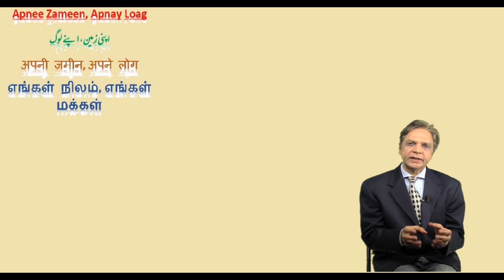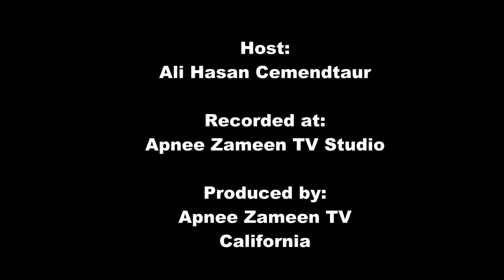Hindi Urdu-- Partition of India is a myth